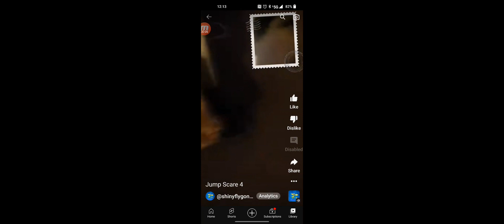Jump Scare 4 Slow Motion